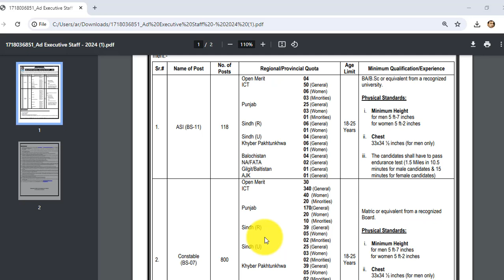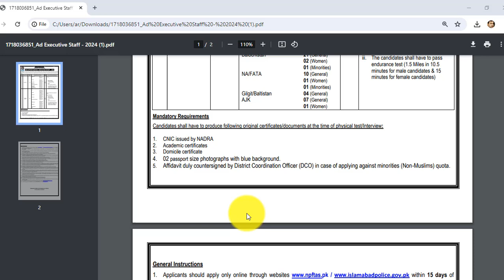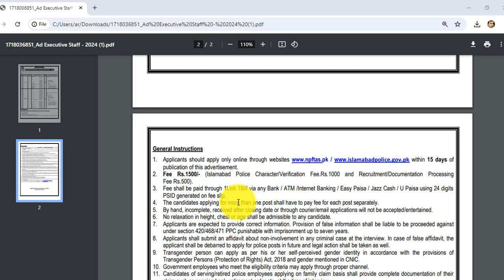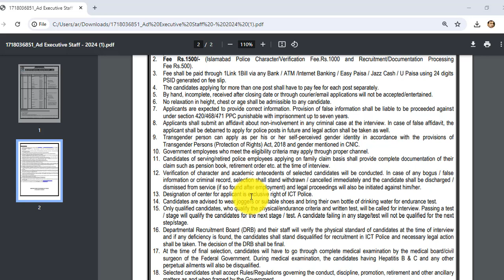How to Apply For Islamabad Police Jobs Online Registration in Islamabad Police Jobs 2024 female/male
Islamabad Police Jobs Advertisement